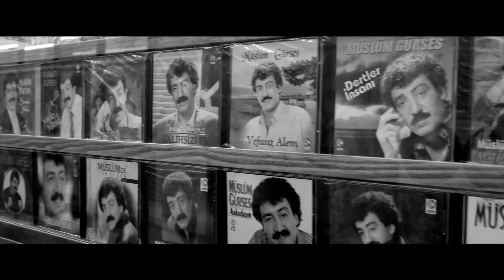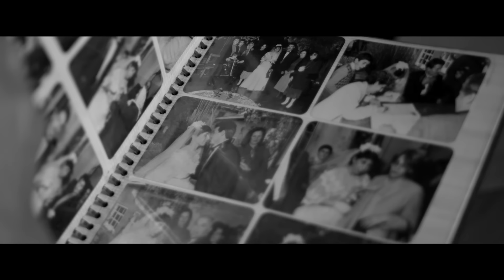Yener Çevik - Çöz de Gel (Prod. Nasihat) (Official Video)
Lyrics: Yener Çevik
Producer (Beat&Arrange): Nasihat
Kayıt&Mix&Mastering: Melihcan Çetinkaya
Scratch: Dj Flash
Yönetmen: Tayfun Belet
Yapım: Tabu Film
Yönetmen Asistanları: Sercan Erdoğan, Muhammed Dikenli
Kamera: Şafak Şen, Mehmet Balcı, Emre Bolat
Kurgu: Tayfun Belet
Kapak: arabesque.haze

"Çöz de Gel" şarkı sözleri ile;

Bam güm çat pat kağıt kalem ver
Kalbim faça dolu sen kırıkları ver
Hiç bi haber vermeden uçup giden
Paçalı güvercin gibi yalnız sever
O da ne diyon, nasıl anlatayım
Tozlu ayakkabı tükürüp parlatılır
Bozuksa şeklin elbet patlatılır
Cam, pencere, laminant, çerçeve
Girdi mi? kış eve kapıyı çalmadan
Moda oldu hemşo retro kazak kaban
Ağır sanayide taşeronu köpek yapan
Filstinli çocuk gibi elimde var sapan
Olur panik atak gece yolcusu
Çünkü mahalleyi tanımayan komşusun
Azıcık susun, su çukurda kaynıyo
Bizim gibi bizi sevende var mı? Yok

NAKARAT
Bak bi kere olsun dene
Kaç git kimsesizin bu ev
Bazen mırıldanır kendi kendine
Yanmanın içine, yanmadı çile
Sen de bakayım içinden ne geçiyo
Var üzüntüyü geçircek elbet bi yol
Neyi, nasıl düşünürsen oraya doğru yol
Ne zaman alışsam sana diyom bu son
Kapı çalıyo zeminden aşşağaya
İnsan eti ağır olur taşşşa yat
Elinde son kalanıda maçça bas
Seni ilk terk edenide başşa yaz
Çok bilmiyoz ama çok gördük
Sevilmedik, sevdik çok kördük
Şekil arabaların çoğuda tüplü
Nette etini satan fotoşopta süslü
Müslüm haberimiz yokla dertleştiren
Öğretti kayan yıldızdan dileme dilek
Nöbetçi eczaneyi arayıp giden
Bazı yerde meyva değil aldığın çilek